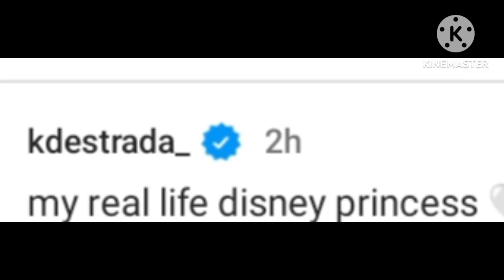KD .. MY REAL PRINCESS LOVE SANA ALL APAKA SWEET NAMAN MOM NI KD SENDING LOVE TO ALEXA ANG SWEET